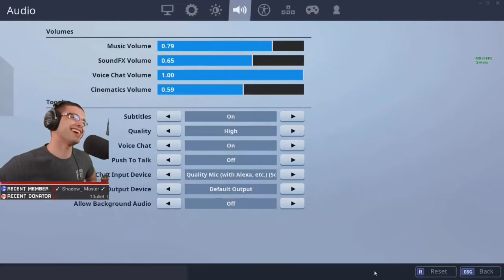NICK EH 30 DOES FLOSS AND RUNS INTO COL HOGMAN!!!!!!!!!